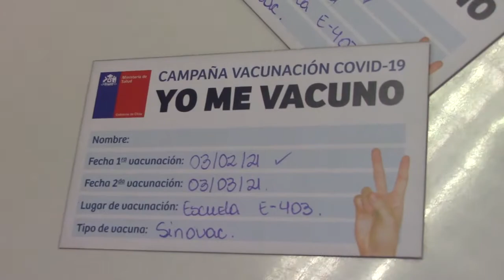PRIMER DÍA VACUNACIÓN SAN JAVIER Y VILLA ALEGRE